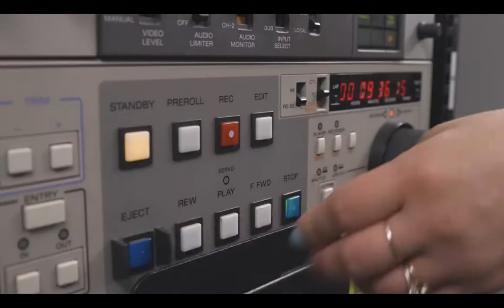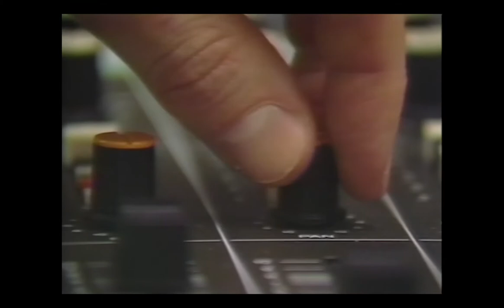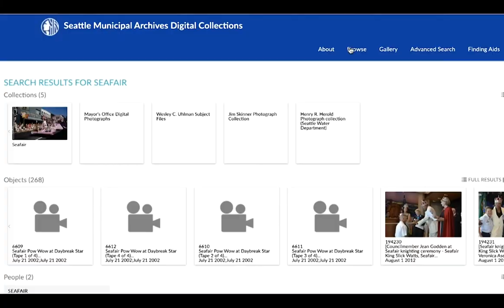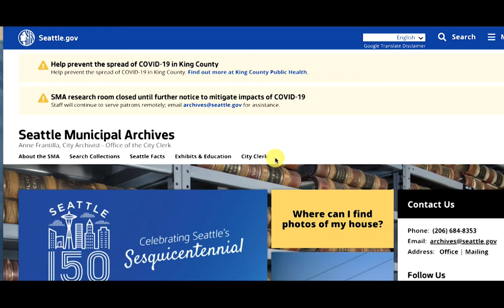Seattle Municipal Archives Virtual Tour: Audiovisual Materials (Part 6 of 6)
Seattle Municipal Archives Virtual Tour:
Audiovisual Materials (Part 6 of 6)
presented by Libby Savage Hopfauf (Audiovisual Archivist)

Archives Month in Washington is an annual statewide opportunity each October to engage a range of audiences by communicating the value of our historical records, and raising awareness of the state's rich collections. The theme for Archives Month 2020 is "Creativity, Rights, and Resilience." Come on a virtual tour of the Seattle Municipal Archives with us!

Music
"A Documentary"
written, performed & recorded by SFMUSIC